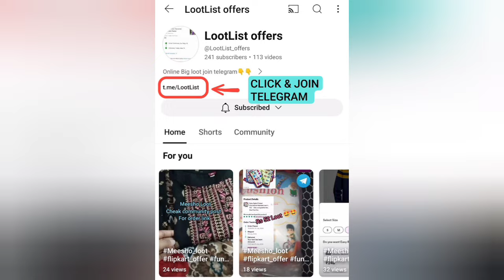Meesho_loot Delivered Rs 85/-😍😍😍